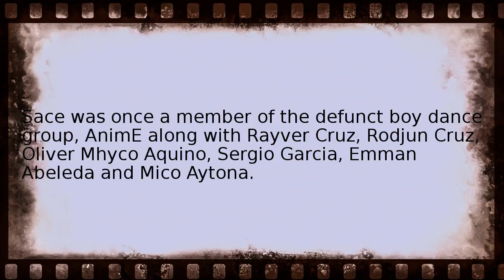john wayne sace Wikipedia